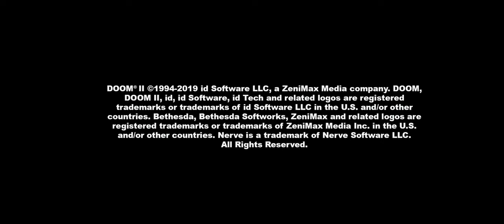SIGIL mod for Doom II on Android Part 1 - E5M1 Baphomet's Demesne (Gameplay)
Synopsis - After killing the Spider mastermind at the end of Doom 1 "Unto the Cruel,", your next tour of duty is eliminating the hellspawn that is causing unimaginable carnage in Earth’s cities. But Baphomet glitched the final teleporter with his hidden sigil whose eldritch power brings you back to even darker shores of Hell. You fight through this stygian pocket of evil to confront the ultimate harbingers of Satan, then finally return to become Earth's savior. In summary, rip and tear! After Sigil, Doomguy goes to fight demons on Earth in Doom 2: Hell on Earth.